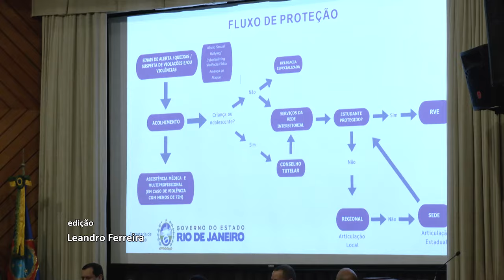Alerj Notícias - Fórum Segurança Educação - Dia 2